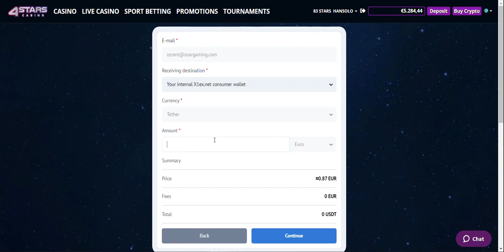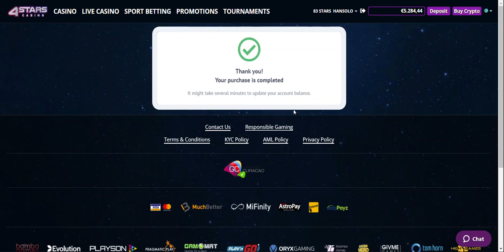Widget Video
Widget Walkthrough